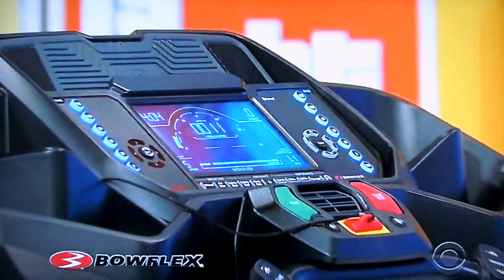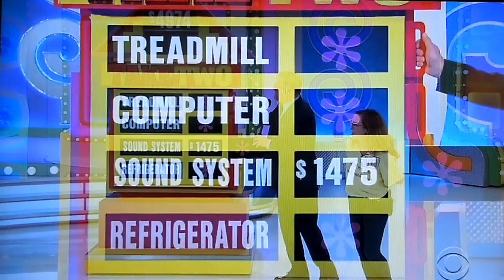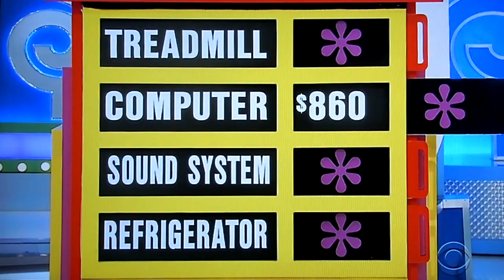The Price is Right - Take Two - 12/26/2018